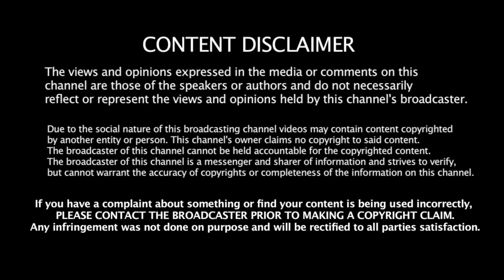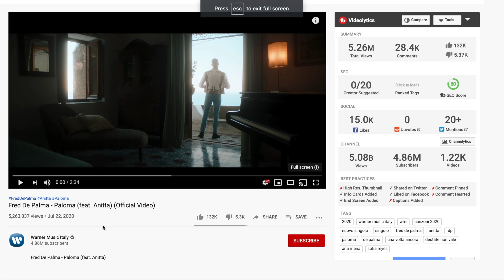Fred De Palma - Paloma (feat. Anitta) | REACTION | Maikuniverse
Stars, I react to a video of a collaborator of one my favorite artists Pabllo Vittar -- ANITTA!!! Watch Fred De Palma - Paloma (feat. Anitta) | Maikuniverse (American reacts to Brazilian Pop) for the first time.

WoW! I became familiar with Anitta in the Sua Cara Video with Pabllo Vitta and Major Lazer. This video was suggested by Antonio Carlos Thanks Antonio!

Fred De Palma - Paloma (feat. Anitta) | Maikuniverse (American reacts to Brazilian Pop)

A Borotalco tv production
Director: Mauro Russo
Executive Producer: Matteo Stefani and Andrea Biscaro

Line Producer and 1st AD: Alessandro Guida
Mosaicon Producer: Andrea Leone
Valente Producer: Felipe Britto

Fred De Palma and Anitta wear Dolce and Gabbana garments

Positano Unit:
Producers: Roberto Frataianni and Ilario Masi
Scenography: Antonella Di Martino
Stylist: Floriana Serani
Costumes: Michela Chirico
Make up: Nicky Storey
Location Manager: Chiara Gargiulo
Administration: Agnese Incurvati and Anna Modica
Coordination & Script: Irene Simoncini
1st BC: Rocco Cirifino
2nd AC: Giorgio Gabe
Gaffer: Francesco Gentili
Best Boy: Federico Cherchi
Colorist: Valerio Liberatore
Video Date: Valerio Bonetti
Data Manager: Raffaele Durso and Gianluca Cesarani
Production team: Antonio Barreca and Saverio Manes
Toolmaker: Pasquale Topo
Laborers: Nino Aversa and Carlo Rispoli
Driver: Claudio Velni
Casting: Massimiliano Gallo and Adele Pacifico for Klab4film
Ass Casting: Dewisinta Nogi
Casting Supervision. Marina Boetti - Sqkids
Casting Supervision: Tony D'Agrosa - Dreamcasting
Equipment: Videodesign
Facilities: Fratianni service
Light design: Waze visual Communication
Transport: T&D Angeloni - Young Italian Driver - Garage Di Gennaro
Catering: The Chef's house and AD Positano, Covo dei Saraceni -
Accomodation: Hotel Royal Hills - Villa Flavio Gioia
Backstage: Alessandro Russo
Still photo: Perla Navarra
Graphics: Sugo Design
Positano team: M. Arpino, C. Parlato, S. Capozzi, A. Di Martino, M. Del Santo
A. De Agostinis, A. D'Urso, L. Ferrara, L. Miliano, C. Prisco

Brazilian Unit:
Dop: Lulha Carvalho
Line Producer: Bernie Walbenny
Stylist: Clara Lima
Make up / Hair: Henrique Martins
Stylist Ass.: Otavio Donatello's
Ass Make up: Ricardo Leal
Ass producer: Bruno Anacleto and Everson Nego
Movi Operator: Ze ’Limongi
1st AC: Biel Hoffman
2st BC: Guillherme Lima
Gaffer: Rondinelli Pinto
Best Boy: Rodrigo Pinto
Slt: Stuart Nascimento and Dininho

Dancers:
Laura Araujo, Yailenis Moraima Carbera Perez, Flavia Giglio,
Francesca Iovino, Lis Bruna Kdma de Oliveira Silva, Brooke Magri
Camilla Stefano, Serena Provvedo, Silene Larissa Lopez Da Cruz

Cast:
Arielle Marcello and Ohana Lefundes
Marcello Squillante, Roberto Antonio Brunelli, Ibar Olate,
Ark Joseph Ndulue, Dario Navarra, Young Baptist Del Buono,
Mariana Rberio, Fabio Fappiano, Janet Herminia Jauregui,
Delis Miguel Martinez Valdes, Pacifico Alloccca, Annachiara Bisesti,
Niccolò and Luigi Grassi

Thanks to:
Warner Records
Brandon Silverstein - S10 Entertainment
town of Positano
Municipal Police, Guardia di Finanza, Coast Guard
Boat Rental Lucibello srl, B&B Corner of Paradise,
Ass. Chiesa Nuova and Don Giulio Mandara,
Gianluca Conca, Elena Andreutti, Tommaso Spagnoli

Music in this video
Song
Paloma (feat. Anitta)
Artist
Fred De Palma
Album
Paloma (feat. Anitta)
Licensed to YouTube by
WMG (on behalf of Non-Wea / Other)